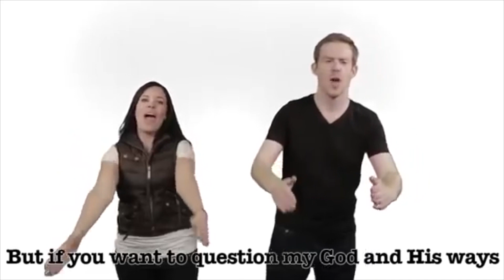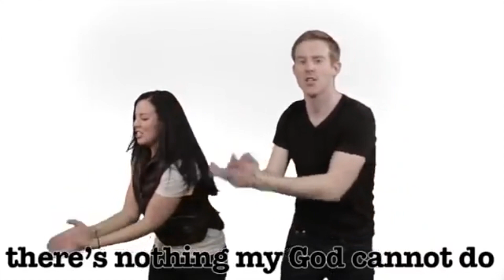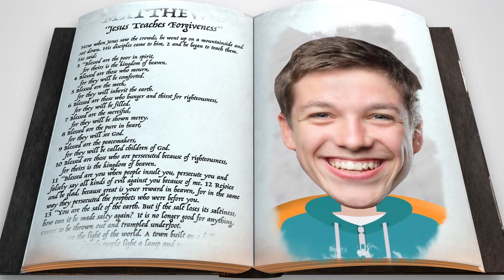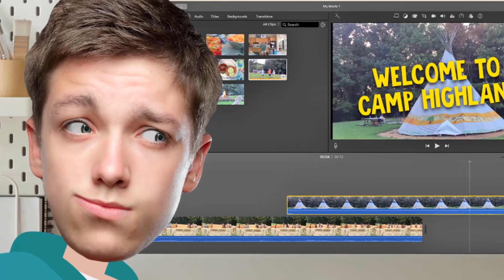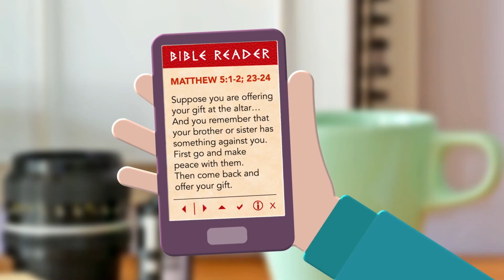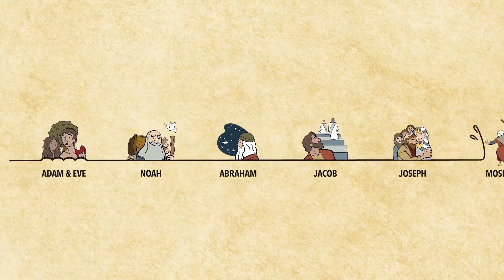BCC Kids K-5th grade March 15, 2020